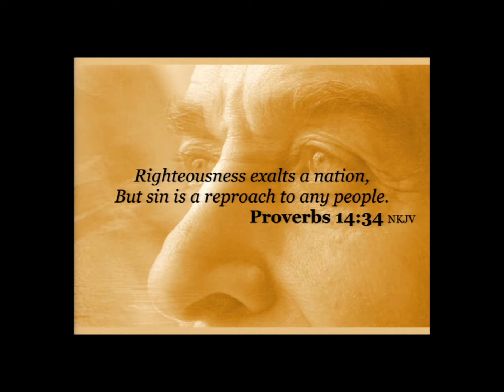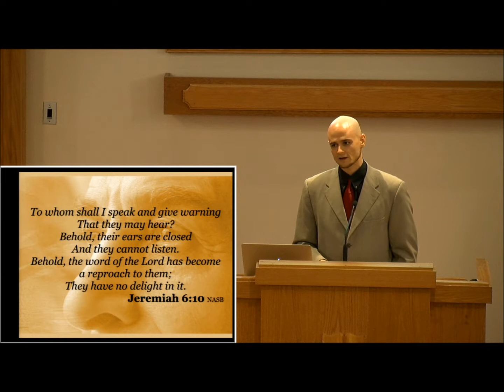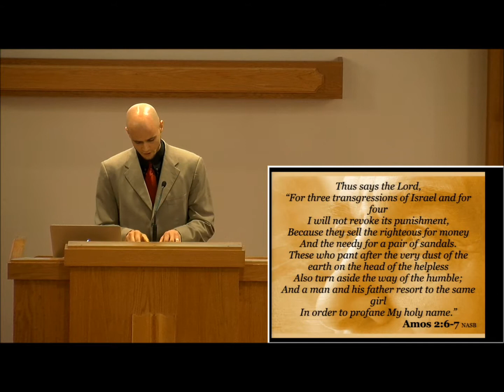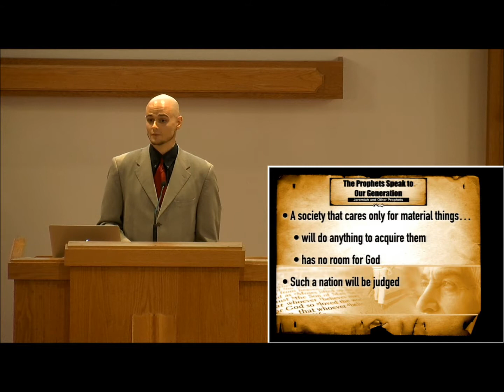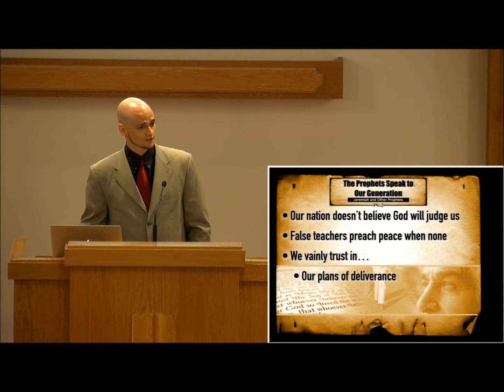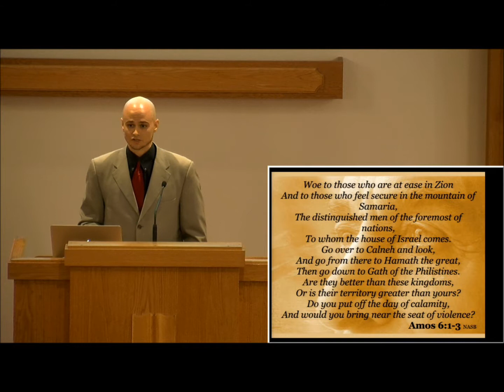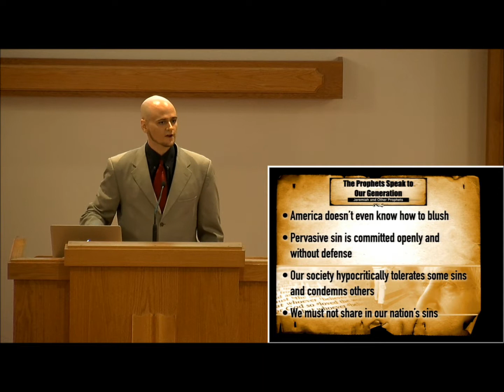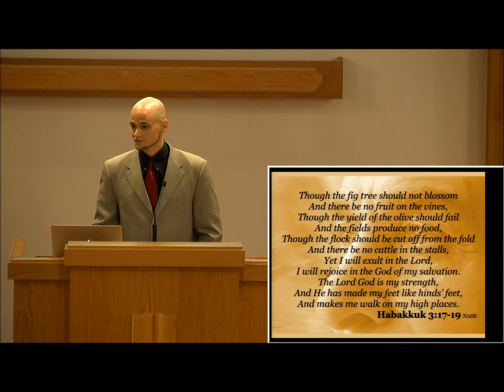The Prophets Speak to Our Generation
Adam WIllingham preaching at the S Bumby church of Christ Orlando FL